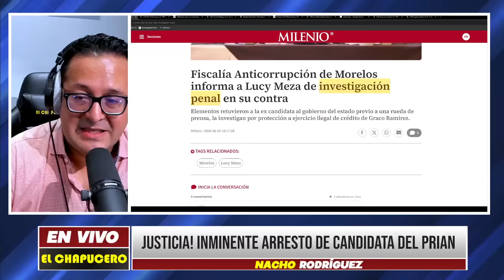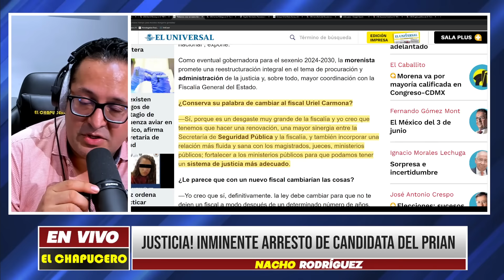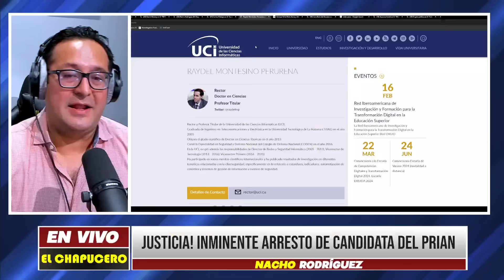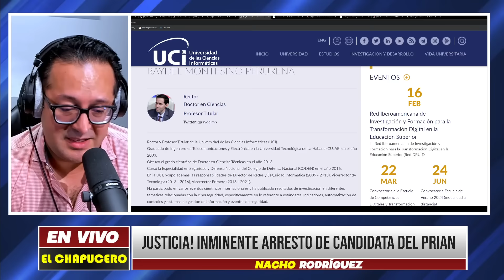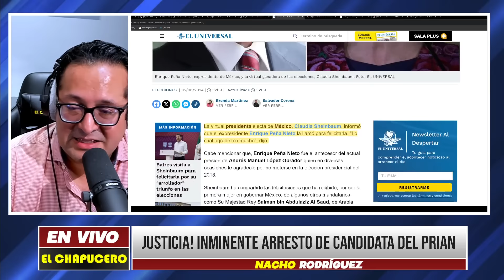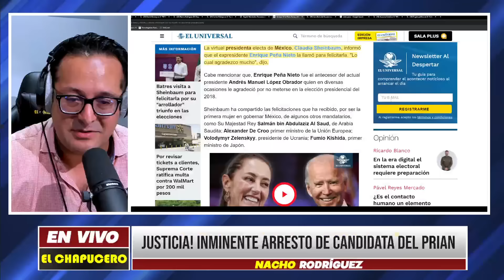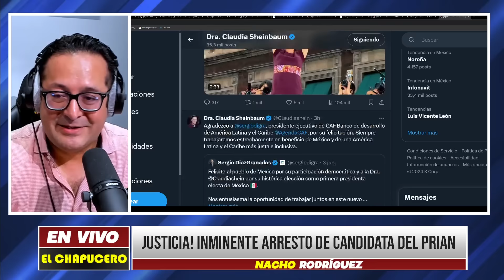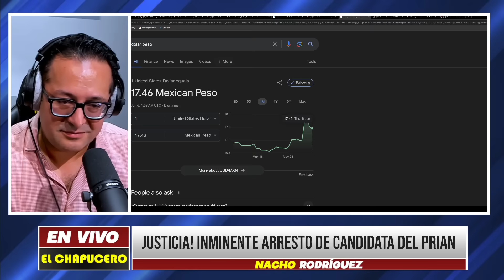MIÉRCOLES DE JUSTICIA! LE CAEN FISCALES EN CONFERENCIA PRIANISTA EN SHOCK ¡AL BOTE POR CORRUPTA!